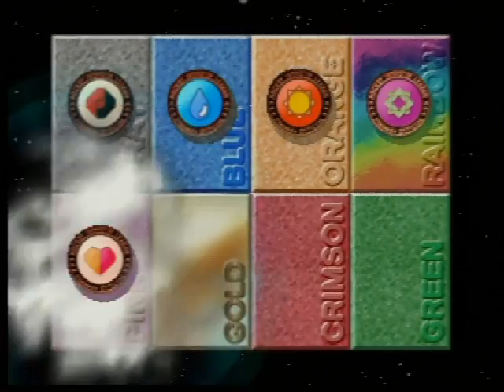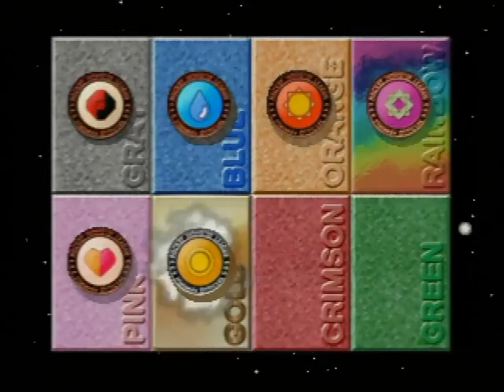ポケモンスタジアム2 041